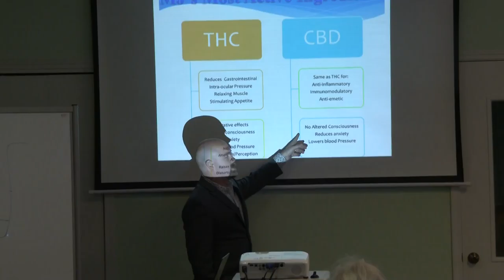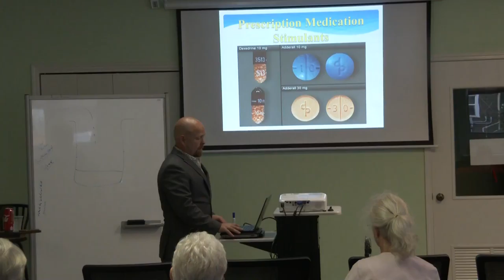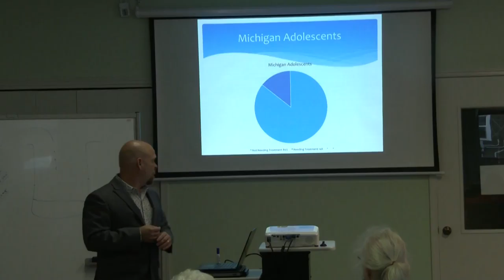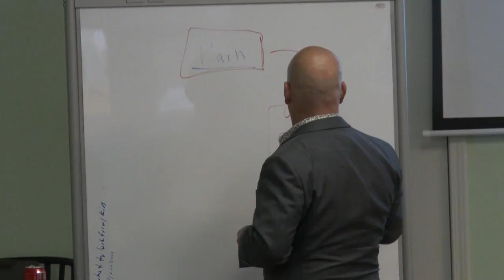“Anthony Muller” Adolescent Substance Abuse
(4 of 8) “Anthony Muller
Produced by: Digital Spectrum Enterprises (of West Michigan)